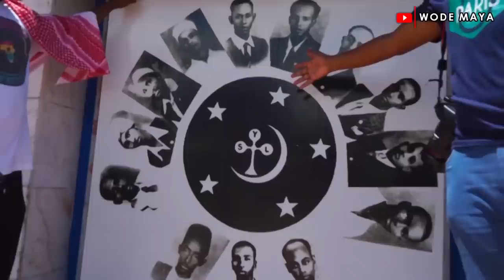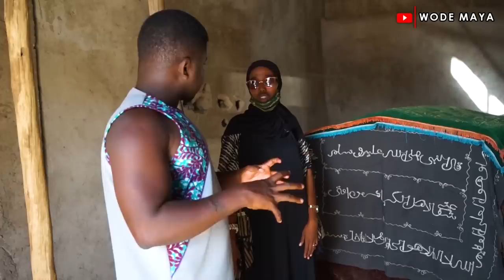The Somali State Inside Ethiopia(Jigjiga)